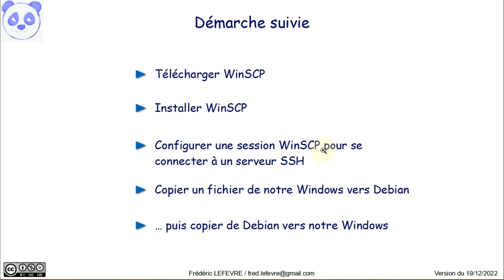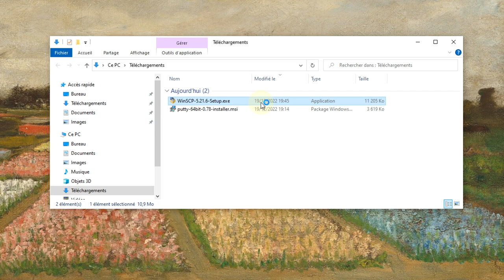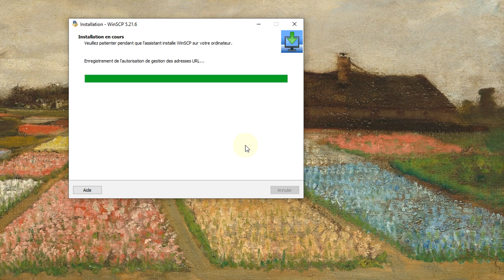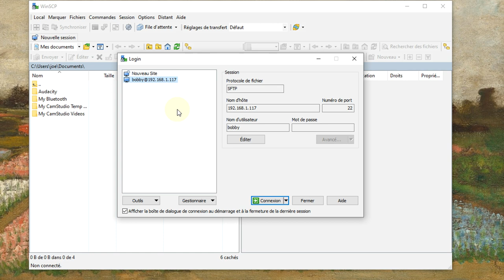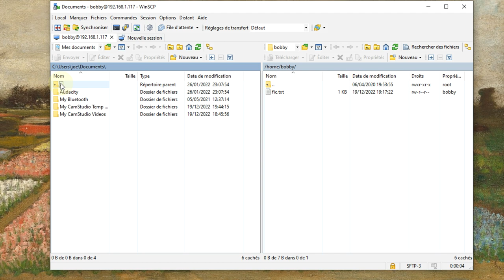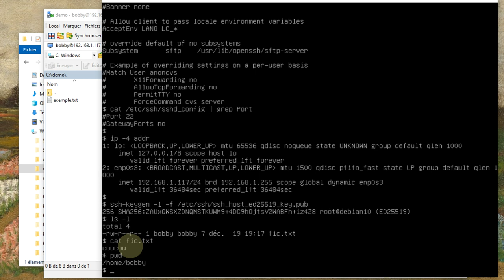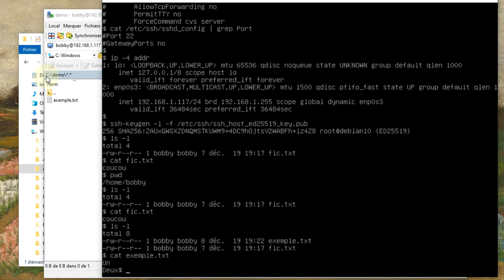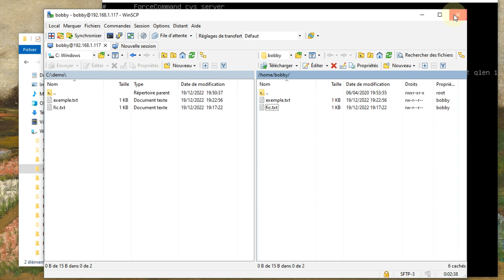Échanger des fichiers entre Windows et Linux avec « WinSCP »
👉 Comment utiliser « WinSCP » pour copier des fichiers en utilisant un serveur SSH fonctionnant dans une Debian ?

📋 00:00 Notre objectif = échanger des fichiers entre Windows et Debian
00:35 Démarche suivie
00:55 Télécharger « WinSCP »
01:28 Installation de « WinSCP »
02:20 Configuration de la première connexion au serveur SSH
03:05 Sauvegarde du paramétrage de cette connexion
03:20 Etablissement de la première connexion : vérification de l'empreinte de la clé publique
04:30 Présentation de l'interface de « WinSCP » : Affichage des systèmes de fichiers local et distant
05:27 Copie d'un fichier local (Windows) vers la Debian distante
06:17 Copie d'un fichier distant (Debian) vers le Windows local
07:00 Fermeture de la connexion
07:29 Et ensuite ?